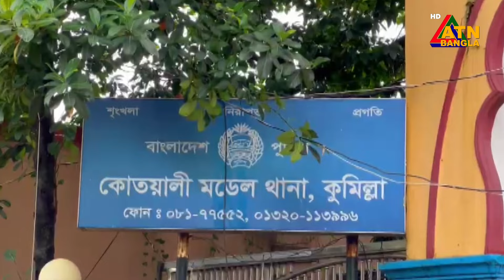কুমিল্লায় চলমান পরিস্থিতিতে বন্ধ হওয়া থানা পুলিশের কার্যক্রম এখনো চালু হয়নি। ATN Bangla News